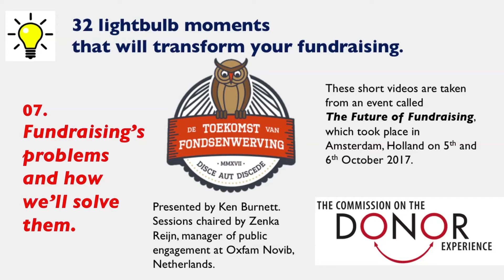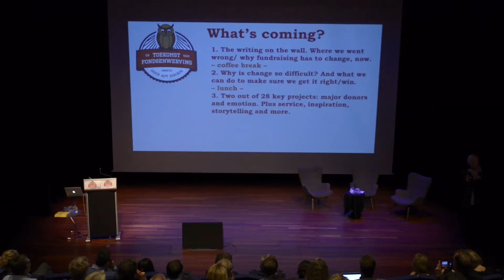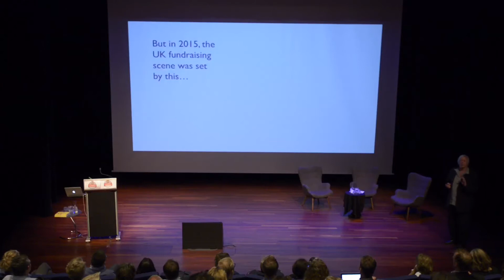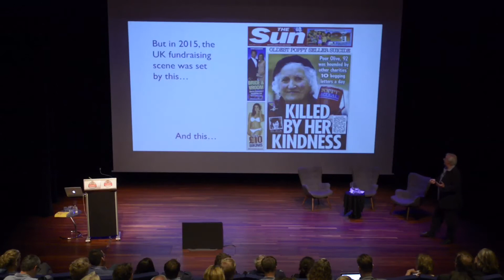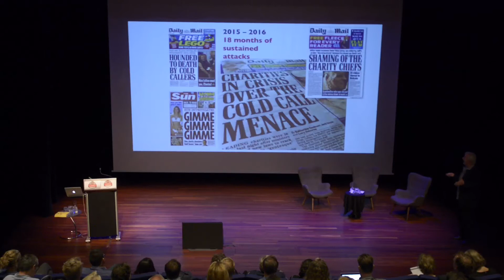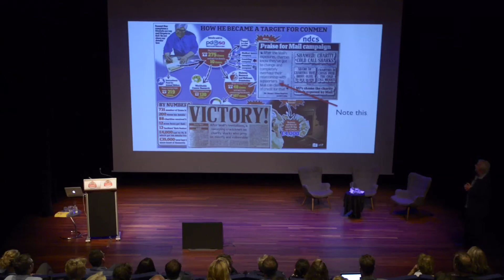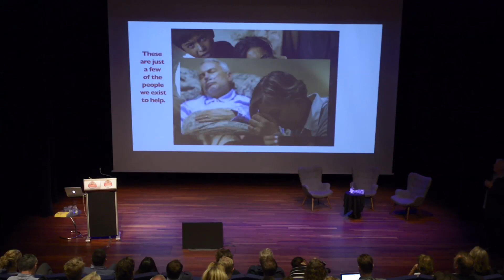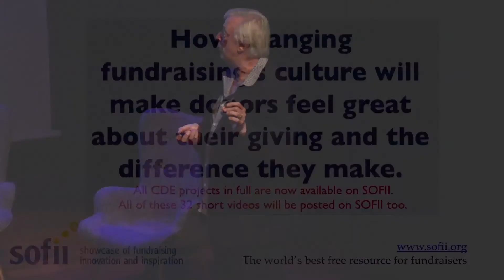0.7 Fundraising's problems and how we'll solve them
Fundraising’s problems and how we’ll overcome them explains the catastrophe that struck UK fundraising in 2015 and the response to it that began to coalesce around the Commission on the Donor Experience. The next three ‘lightbulb moments’ are perhaps among the most important realisations of all, for fundraisers now.